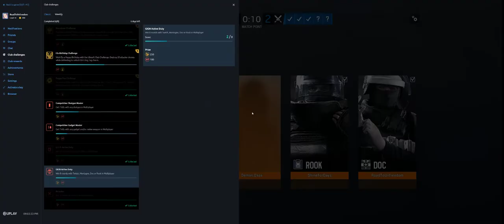Rainbow Six Siege + Part 2996 + House TDM Bomb + Grim Sky pcgaming crew